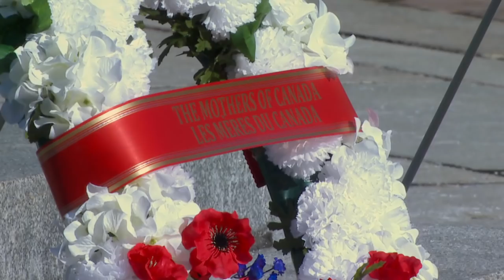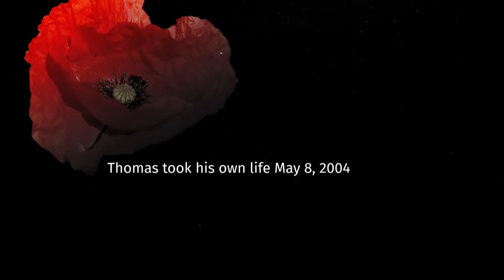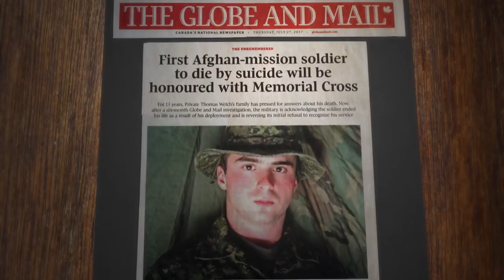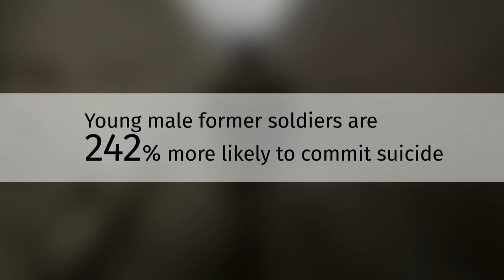2018 Silver Cross mother remembers son Pte. Thomas Welch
This year’s Silver Cross mother is the first whose child was not killed in active duty. Anita Cenerini’s son died by suicide after returning home from Afghanistan. She spoke to Rosemary Barton about her son, his experience and drawing attention to PTSD.